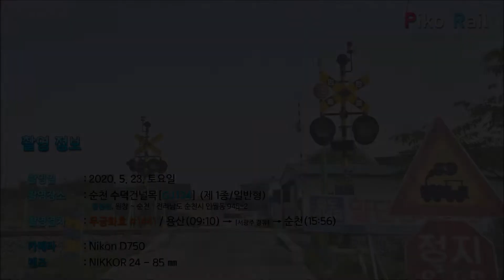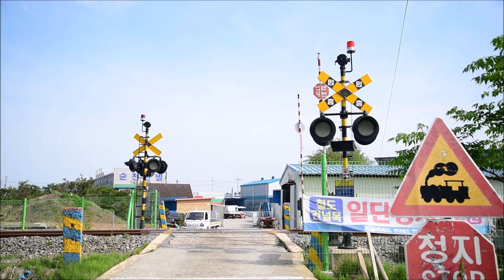[2020. 5. 23] 순천 수덕 건널목 영상 / Suncheon Sudeok R.C Video / 順天 スドク 踏切 映像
(🚥)철도건널목 영상 게시 일정

💻일반 공개(재답사)
➡️ [금] PM06:00 ~ PM06:45

📡최초 공개
➡️ [토/일] PM05:00 ~ PM05:45
※ 보기 페이지 오픈 - 공개 시각 24시간 전 부터